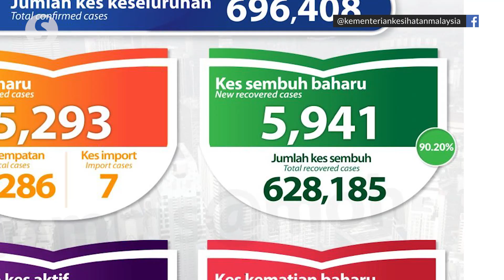Covid-19: 5,293 new infections, Selangor tops list with 1,680 cases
Malaysia recorded 5,293 new Covid-19 infections on Sunday (June 20), bringing the country's cumulative total to 696,408.